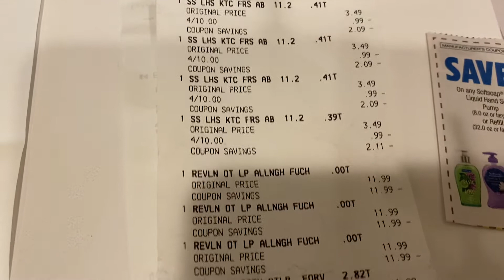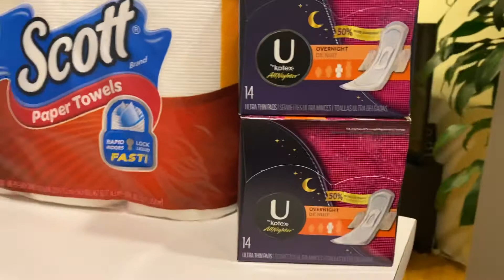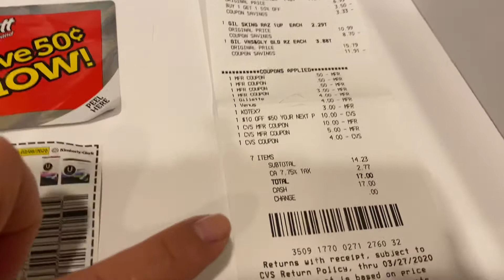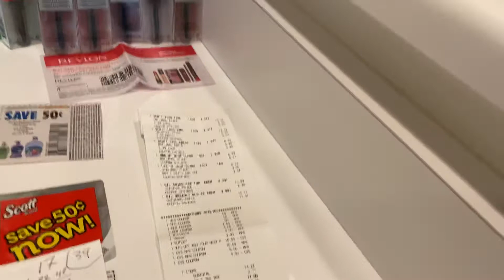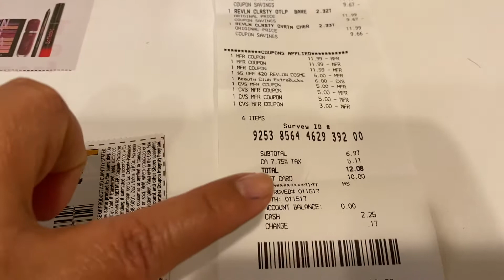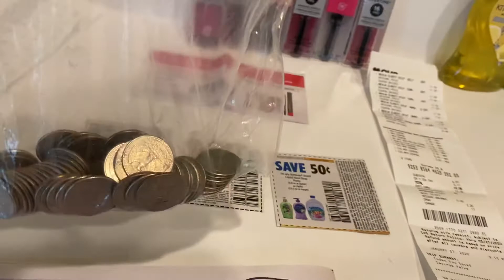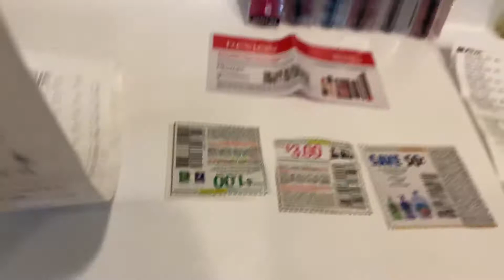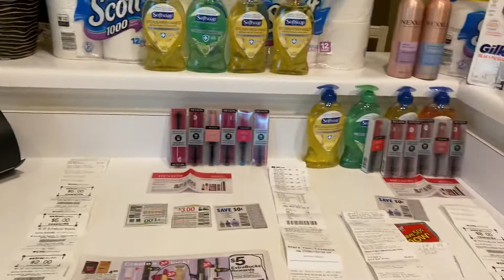gratis gratis la compra de cvs 1/27/20🛍😀🛒🛍😀🛒